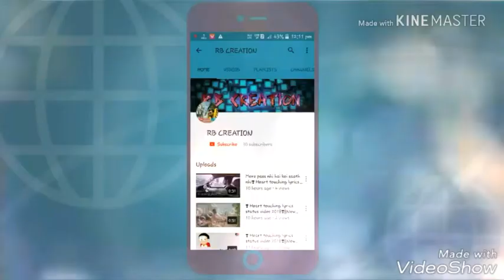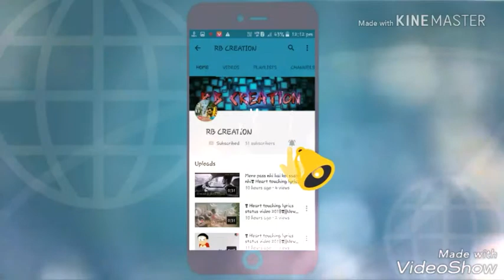Hamari Kami Tumko mehsoos Hogi WhatsApp status